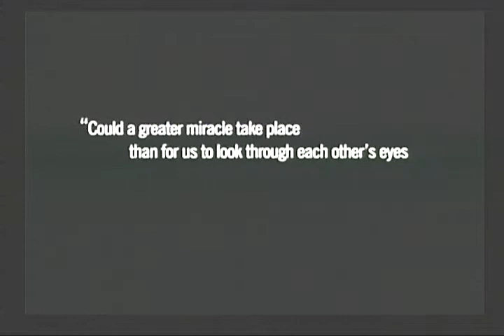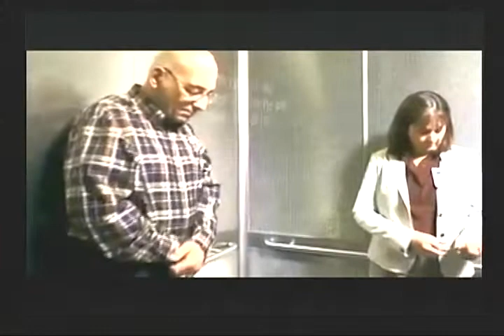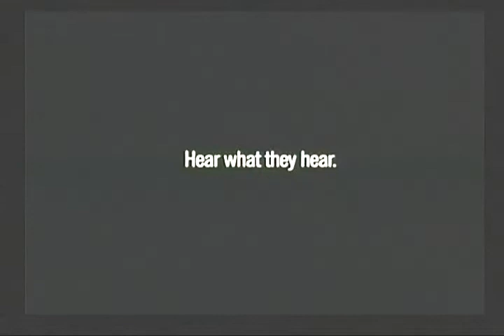St Margaret Mary Fr Ken Homily 12 7 19